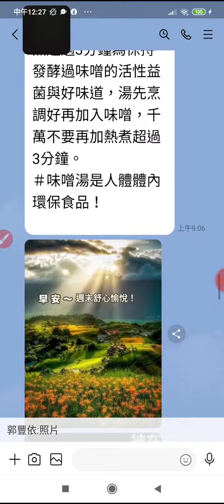味噌 的「抗氧化功效是#維生素E 的50倍、維他命C 的20倍」。（原來味噌比黑咖啡更醒腦防癌、抗輻射！味噌的5大好處...）分享